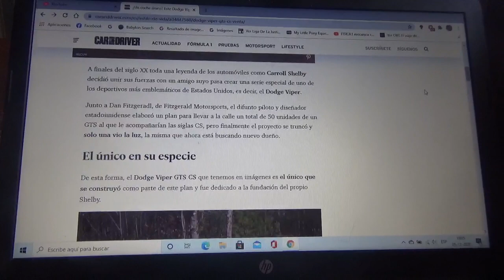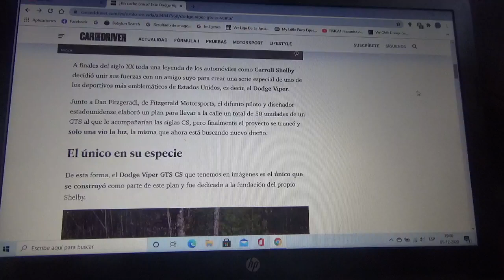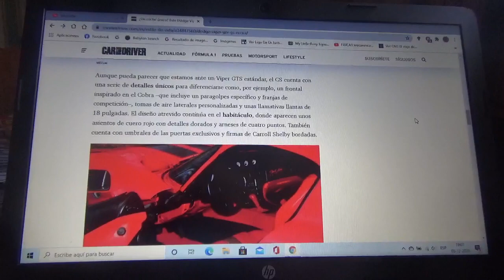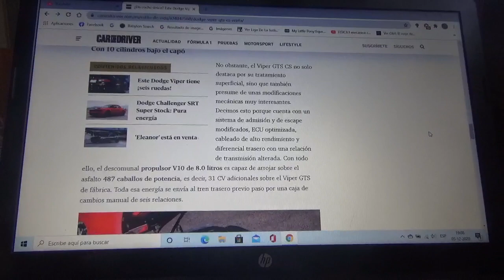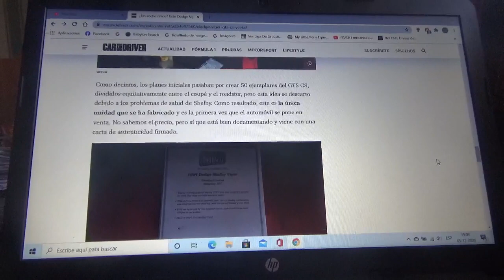En venta el único Dodge Viper GTS CS que existió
Aquí les explico acerca del único ejemplar que se fabricó de dicha edición y que próximamente será subastado en Estado Unidos